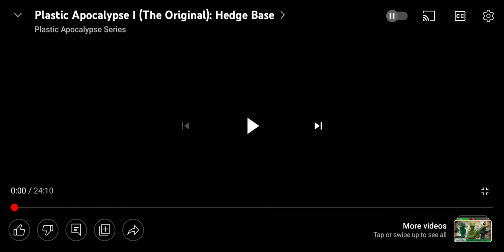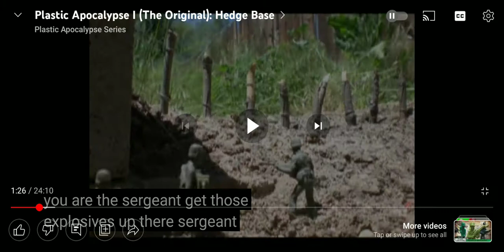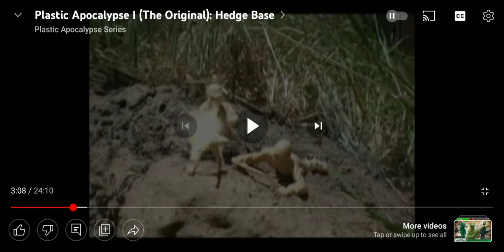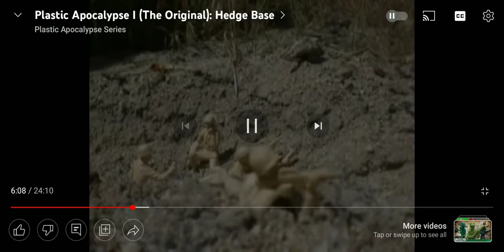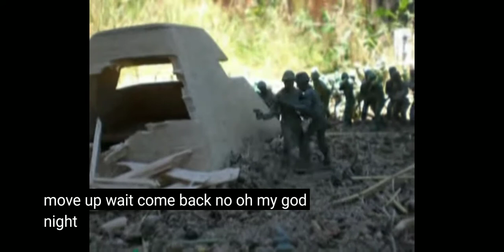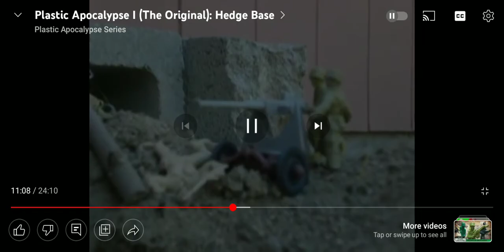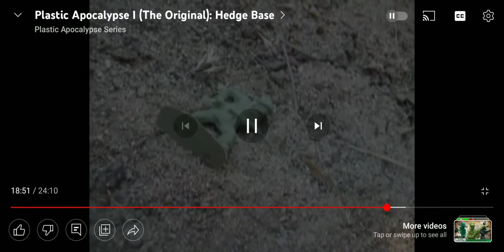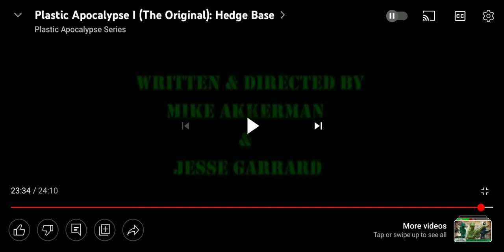This was Amazing! (Plastic Apocalypse Hedge Base Reaction)